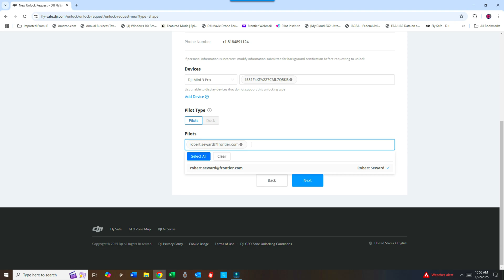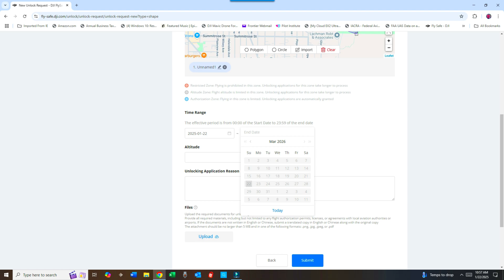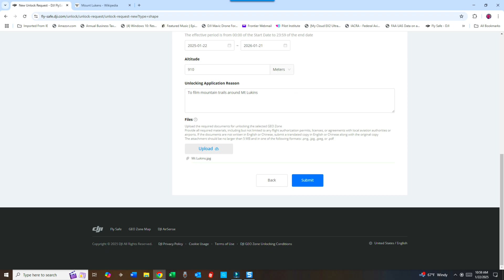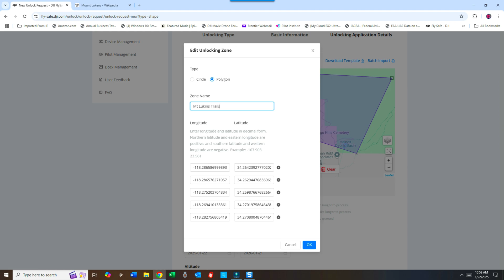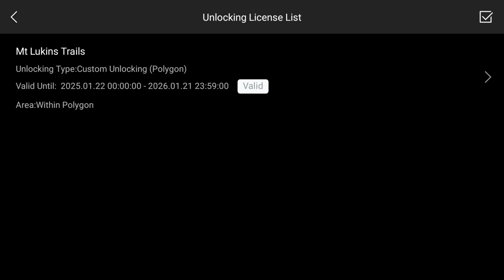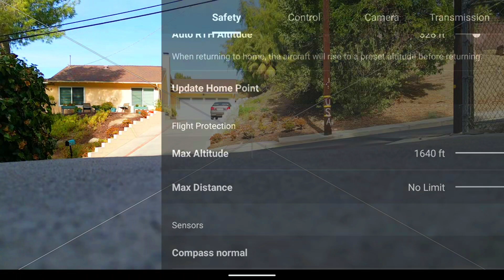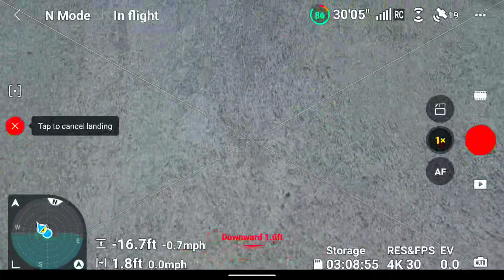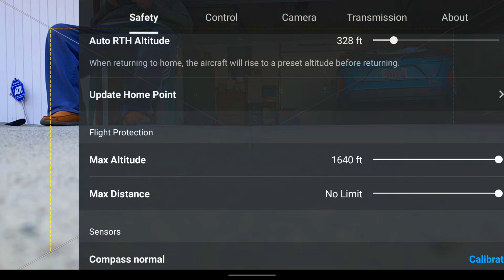Good Riddance DJI’s GEOFENCING – Mini 3 Pro Altitude Test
I was unable to fly higher than 1,640 feet with my Mini 3 Pro.   I am going to add a new Geo Zone Override in DJI's Fly Safe database for my Mini 3 Pro.   I'll make the max altitude around 3,000 feet.    Let's see if the altitude changes in the controller after the unlock of this Geo Zone in selected in the DJI Fly App.